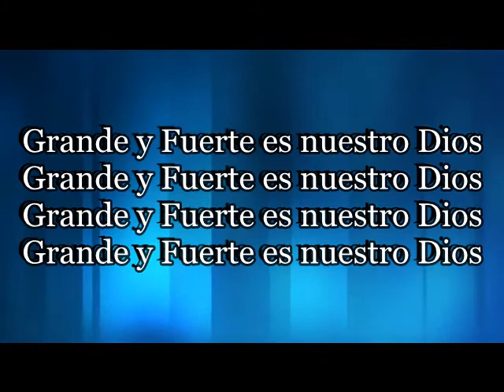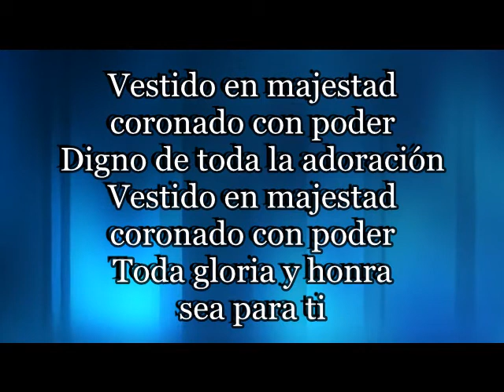Grande y fuerte - Miel san Marcos letra